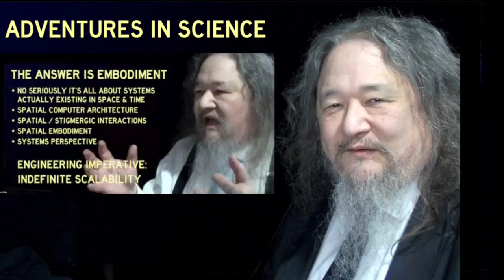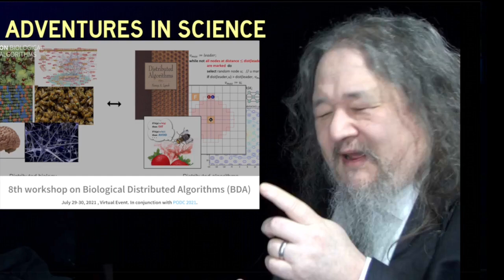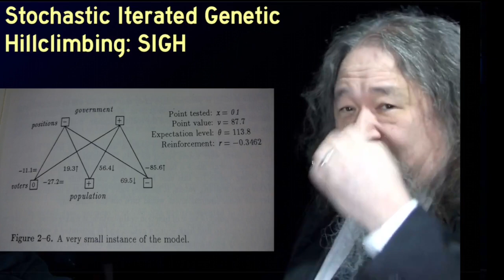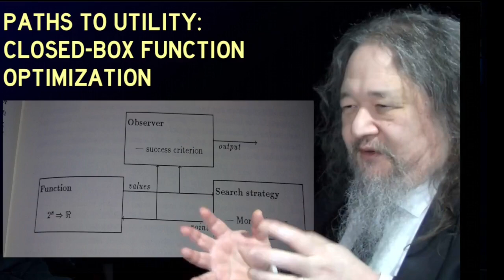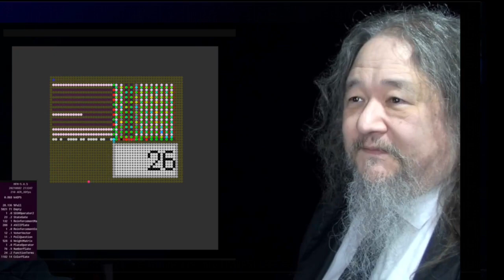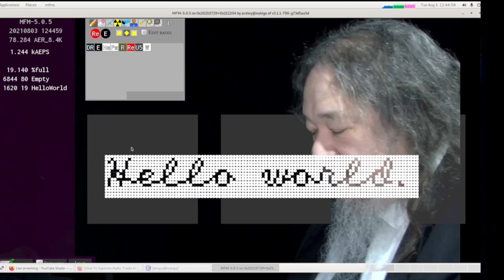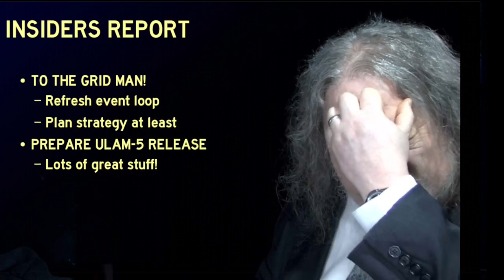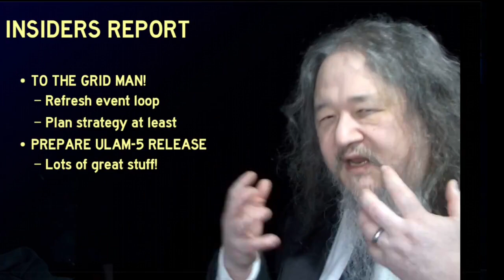The Useful Valley - T2sday Update 3104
Dave reports on science and engineering progress and struggles.  This is a tightened and audio-corrected version of the Aug 3, 2021 livestream.